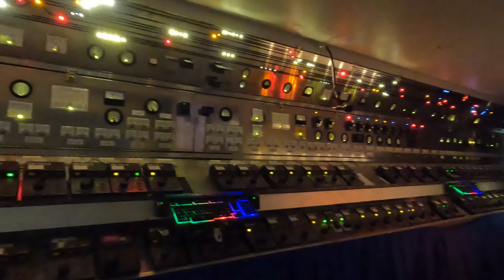NorthlandZ - WORLD' S LARGEST MINIATURE WONDERLAND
495 US-202, Flemington, NJ 08822, Spojené státy